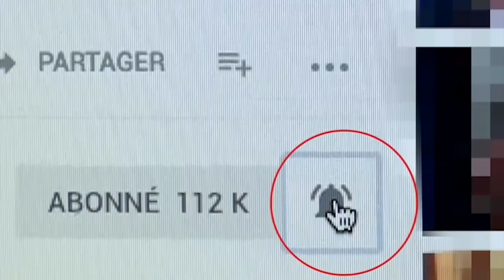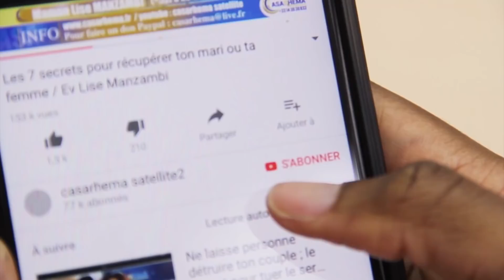Comment rompre avec (ou oublier) son passé? Bishop Papy Nkumu ~ CASARHEMA